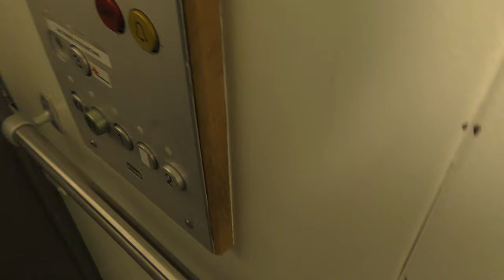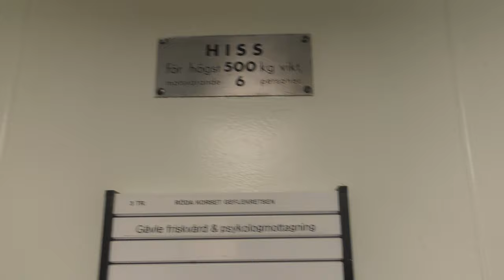ASEA (MB. KONE) Traction freight elevator @ Hantverkargatan 33-35, Gävle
Manufacturer:
Installation year:
Current moderniser:
Latest modernisation year:
Serial Number:
Capacity: _Kg (_lbs.) - _ Persons
Floors: _ =

Location: Hantverkargatan 33-35, Gävle SWEDEN!